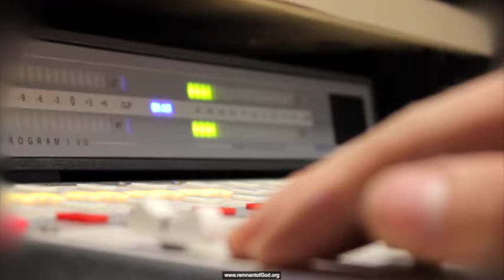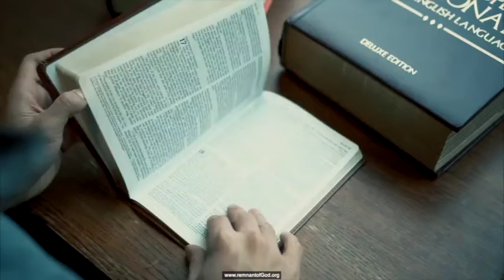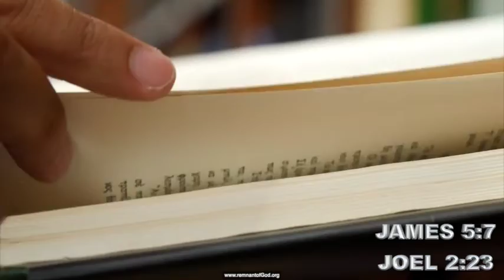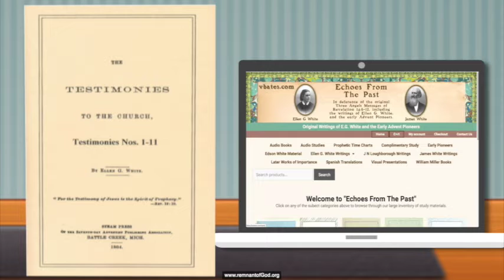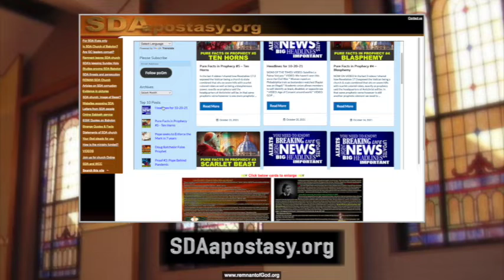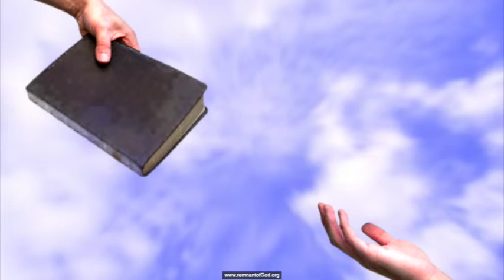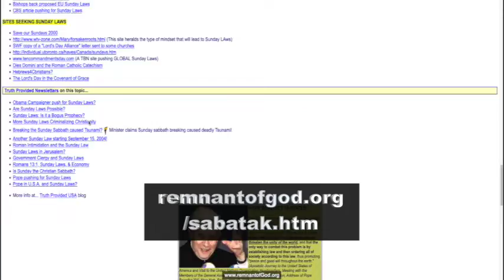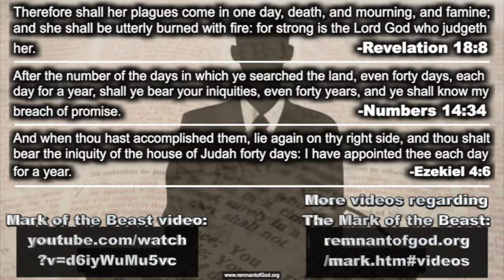GOD'S ELECT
This is a short message I shared about a year ago. I hope many are blessed with experiencing the peace Jesus promised as well as a new found trust in the Lord as we come to a time in history that is about to get very intense.

All links in this video are listed in my poGm blog entry